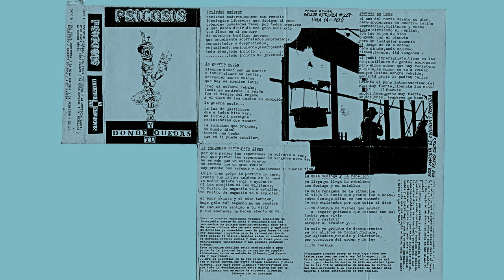Psicosis - Y Dónde Quedas Tú? (1992)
Psicosis - Y Dónde Quedas Tú?

Producido por: Autoeditado
Formato: Casete
Grabado: 1992
Genero: Ska Punk
País: Lima, Perú

Lista de Títulos:

Lado A

01   Sociedad Moderna |   00:00
02   Una Vieja Escultura  |   01:24
03   La Justicia Tarda, Pero Llega    |   04:37
04   La Gran Fiesta   |   07:15
05   La Mula Dominga Y La Rebelión  |   10:21
06   La Guerra Sucia |   12:43

Lado B

07   Una Vieja Escultura  |   15:46
08   La Mula Dominga Y La Rebelión   |   19:05
09   El Dr. Emerijido  |   21:21
10   Yankees Go Home |   23:31
11   A Mi Manera  |   27:18

Durante nuestra existencia estamos conociendo un inumerable numero de ideas y realidades que tal vez muchos no quieren aceptar, escapando ante esta. En estos últimos años, se esta mostrando y agudinan-do detalles ya conocidos como la gran farsa de que este pedazo de tierra . , basados estos en cuestiones de mercado, control social y como sí fuera poco son exaltaciones patrioticas y las grandes palabras huecas.

Esos notorios detalles estan conduciendo a gran parte de la juventud hacia un camino de completo abandonismo, hacia un estado de silencio, indiferen-cia y Pasividad . . .
. . . Esa su pasividad es la que permite que unos man-den y otros sirvan, que otros tengan bienestar y otros miseria . , que unos pocos llamados "señores" sean los que todo lo decidan, siendo mismos los que to-do disfrazan con un manto de supuesta libertad. Sabemos que no pasara!

Hubieramos querido poner en esta hoja todo los textos, pero como no puedo ver falto espacio . . La falta de ortografia es característica muestra así que . . . , por cierto, la compra de esta maqueta ( al igual que del `87) no simboliza un emblema de lucro, es mas bien destinado a la posibilidad de editar otra maqueta y otras actividades de ser posbible.

Esta maqueta esta dirigida íntegramente a ti joven y a todos los que dirigan sus ideales hacia el bene-ficio de todos, todo para todos y todo para nadie. , lo libertario no se encuentra, esta en uno mismo (Tú puedes) Y por ultimo, una calida ardiente repulsa a todos aquellos que estan ocultando y sepultan sus ideales, los cuales disque se estan dando por entero a sus trabajos, estudios,etc . . . , pretextos ridiculos que so-lo afirman el no querer hacer nada ante un posible
cambio y el querer seguir con la cabeza agachada. . .
. . .Es mas que claro, El no hacer nada los canso y ahora si que son "Nada"

Grabado en Estudios Muller

Psicosis (1992) son:
BJ / Julio Silva (Macha)
BT / Ernesto Heidersdorf (Topo)
VO-GT / Pedro Béjar